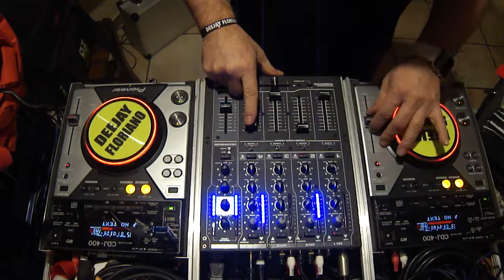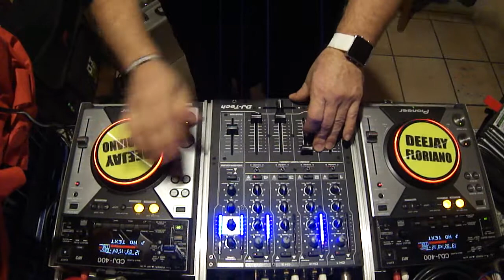DEEJAY FLORIANO OLD SCHOOL MIXING LIVE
DEEJAY FLORIANO MIXING LIVE ... LA OLD SCHOOL NON TRADISCE MAI ... AND THE STORY CONTINUES